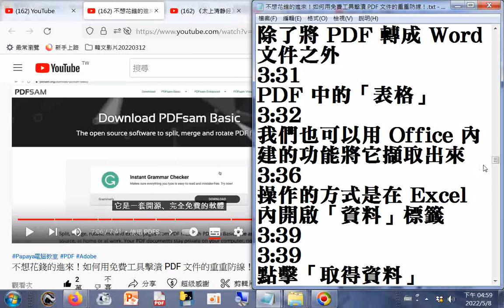只要我們把 PDF 檔拖曳到 Word 的介面，Word 就會自動把它轉換成可編輯的文件